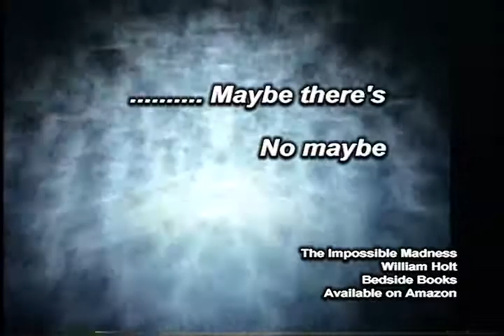Parallel Universe captured in camcorder's own monitor feed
THIS VIDEO EXPERIMENT IS REAL!!

Just hook your camcorder up to the TV. Instead of hitting play on the camera or recording something else, just focus in on the TV screen itself and adjust the ZOOM. It is the camera. looking into infinity.
If this doesn't work the first time, place a large mirror in front of the TV monitor, then film the image of the monitor in the mirror, focussing, once again, just on the TV screen. After that, you can try 2 mirrors for a different effect.